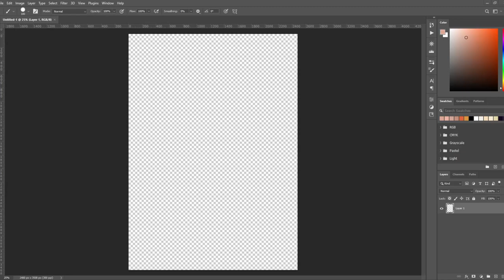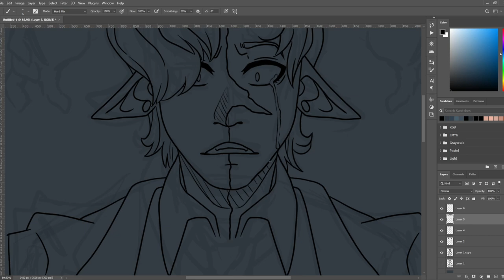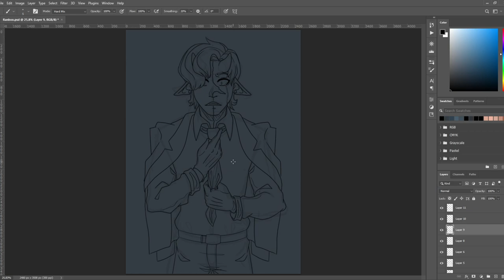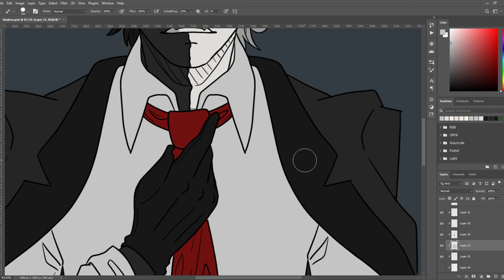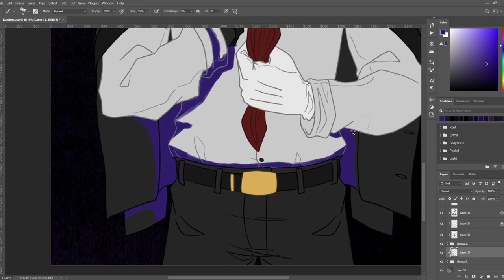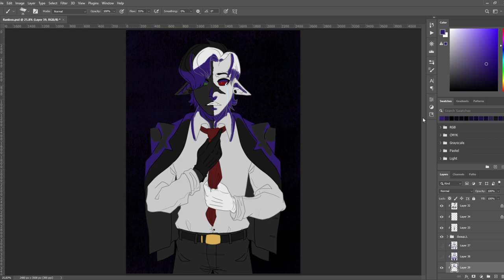Ranboo - Dream SMP SpeedPaint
Okay I just really wanted to draw him. So here u have the next member of the Dream SMP, Ranboo.

Art by Akerure (Me), Do not claim as your own.
Characters does not belong to me.